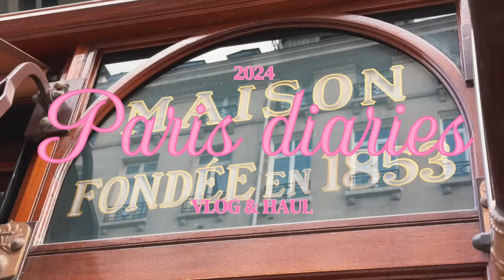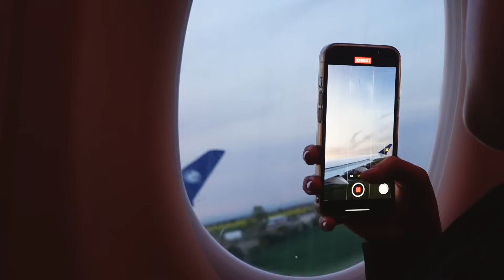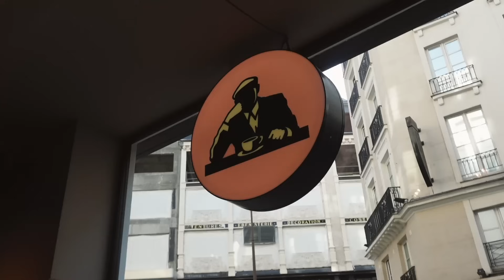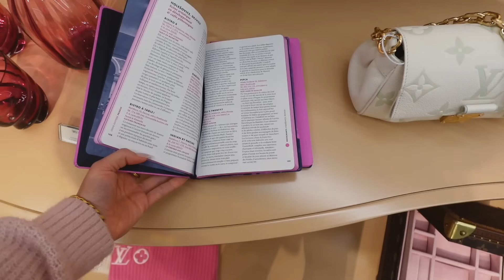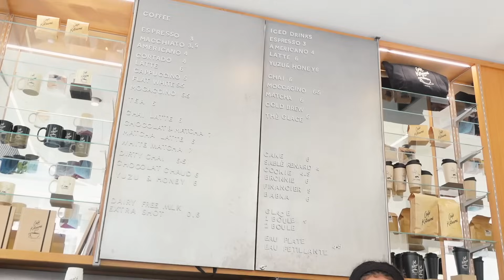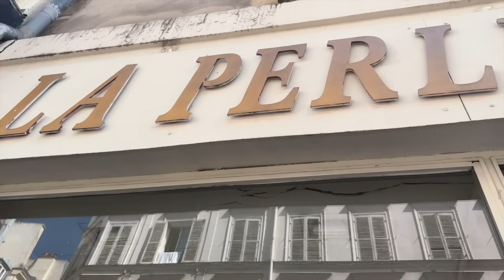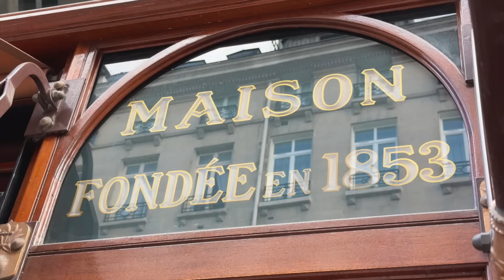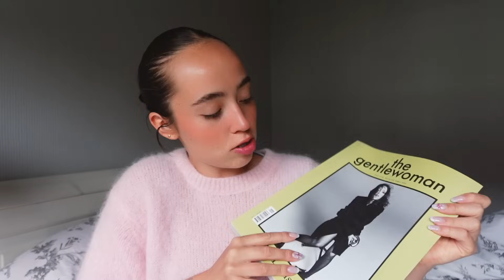SPLNĚNÝ SEN! | GIRLS TRIP DO PAŘÍŽE 🇫🇷🛍️🩷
Ahoj! 🩷
Dneska vás vezmu sebou na náš girls trip do Paříže s mojí ségrou! 🫂
Nákupy, jídlo, prohlídka města, tipy na místa & velký haul na konci videa included! 🛍️🇫🇷🥐

🎀  nový podcastový kanál! 👇🏻
🎀  chci ještě víc obsahu! 👇🏻
kód: VAL 10

❓faq:
mé jméno:
Valentýna Procházková

odkud jsem?
narodila jsem se a moje rodina žije poblíž Českého Krumlova. 3 roky jsem žila a studovala v Rakousku, v Linzi a v roce 2019 jsem se přestěhovala do Prahy, kde momentálně žiju a pracuju.